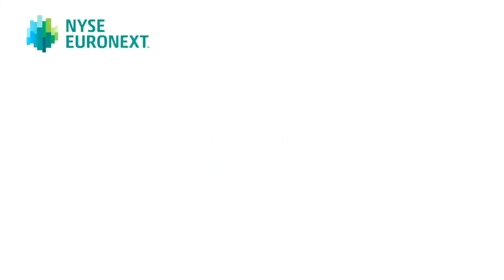Groupe Eurotunnel joins NYSE Euronext London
Jacques Gounon, President of Groupe Eurotunnel opens the London market on 19 July 2012 by ringing the bell. This marks the celebration of Groupe Eurotunnel being the first company to join NYSE Euronext London.

Eurotunnel holds the concession for the Channel Tunnel until 2086 and, in addition to developing its core business, the Group is now active in infrastructure management and rail transport.